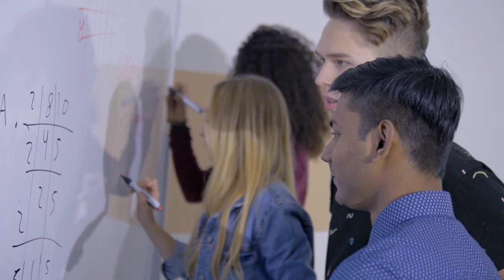Black History Month in Paulding County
To celebrate Black History Month we sat down with some of Paulding County's African-American leaders to discuss what Black History Month means to them. Hope everyone enjoys our tribute to Black History Month in Paulding County.
“In recognizing the humanity of our fellow beings, we pay ourselves the highest tribute.” —Thurgood Marshall, first African American U.S. Supreme Court member